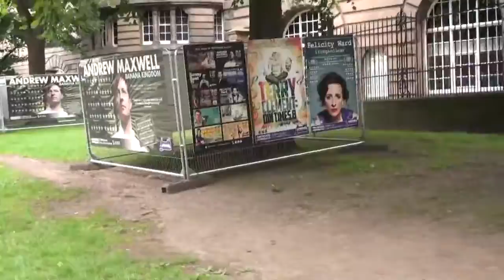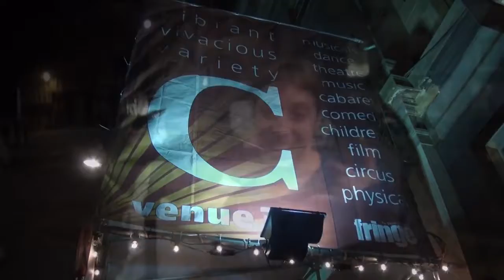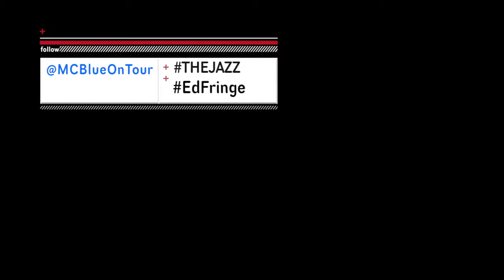K.M. Collins - My 2013 Edinburgh Fringe Festival ON FLEEK Experience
InTheseStreets.com VIDEO || I went the Scotland with the cast of Mile & Coltrane Blue (.) by Concrete Generation and it was six weeks of hard work and drunken artsy fun.
Originally shot for Creative Loafing Charlotte 2013